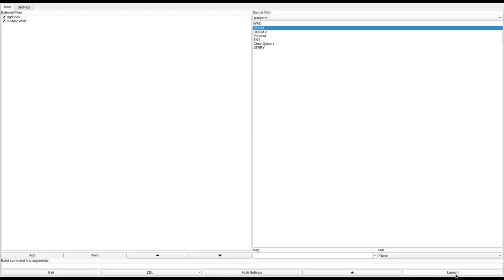DOOM 1 - KAMI2.WAD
called "KAMI2.WAD" in the /idgames FTP.
created by J. OKAMURA on May 3rd, 1994.
from the .txt file included with the WAD:
"A house in hell?

About the level:

Yes, I know, "another house." Well, it was an exercise in cuteness, an experiment in adaptation, and an attempt at creating a neat level with good texture mapping.

This level can be played like any regular DOOM level. Provisions have been made for cooperative and deathmatch play. It's big, but there's a way to quickly check several areas without running around. I'll leave it up to you to find it.

Strategies vary depending on the difficulty level selected. It is possible to defeat the enemies on each level with the weapons provided. If you are playing multiplayer and want a wide weapon selection, play on the easy level. If you want to limit the weapons selection, play on harder levels."